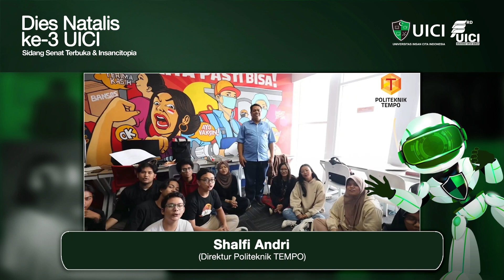Ucapan DiesNatalisUICI3 oleh Shalfi Andri (Direktur Politeknik TEMPO)